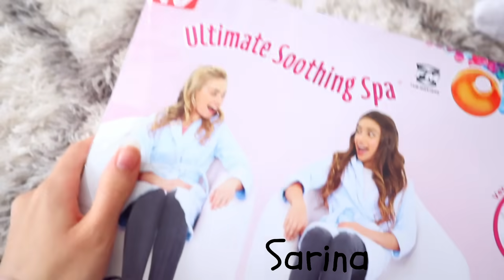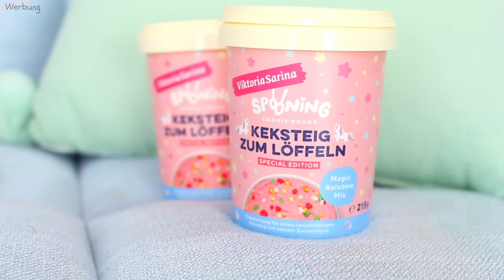Wörter erraten und BFF muss mir alles kaufen 💰| ViktoriaSarina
Wenn ich es schaffe die Wörter zu erraten, muss meine BFF mir alles kaufen. Sie muss für mich alle Geschenke bezahlen wenn ich Hangman gewinne und die Wörter errate.VikiSarinaFam ❤

Mit dem Code „ViktoriaSarina“ bekommt ihr die Lieferung versandkostenfrei (nur in Deutschland).

Im Spooning Online Shop gibt es folgende Sets:
‣Magic Rainbow Box:
6 x Magic Rainbow Mix

‣Cookie Dough Mix Box:
2 x Chocolate Chips – Orignal Keksteig mit ChocoChips
2 x Black Cookie Crunch – Kakaoiger Keksteig mit knackigen Cookie Stückchen
2 x Chocolate Birthday – Schokoteig mit bunten Schokolinsen
2 x Magic Rainbow Mix – Pinker Teig mit sauren Brausekügelchen

In Berlin in der Kollwitzstraße gibt es sogar eine Cookie Dough Bar, auch da wird unsere Sorte erhältlich sein :)

▹ unser neues MITMACHBUCH "Frag dich mal!"
▹ "Das Buch zum Fertigmalen"
▹ "Spring in eine Pfütze"

WOW!! Wer es geschafft hat bis hier hin zu lesen, kommentiere jetzt: "Mit dem Delfin wurdest du aber richtig abgezockt 😂"